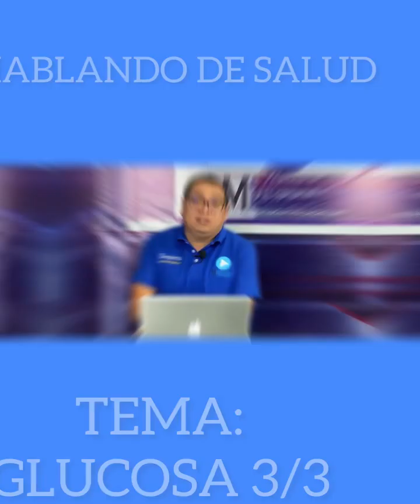Hablando de Salud - Glucosa 3/3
Te dejamos nuestra cápsula semanal Hablando de Salud con la Química Laura Cortes, el tema de esta semana GLUCOSA ¿sabes el porqué se baja la glucosa?, opina y coméntanos qué tema te gustaría que tratáramos.

Cápsula 11 año 2023

Recuerda que si tienes estudios de laboratorio en fechas cercanas Biolab tiene los mejores precios.